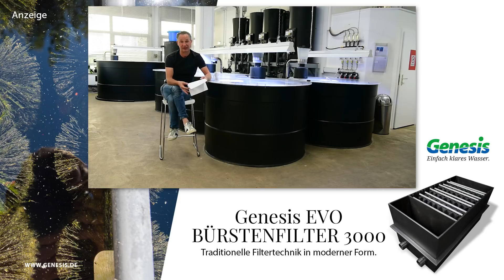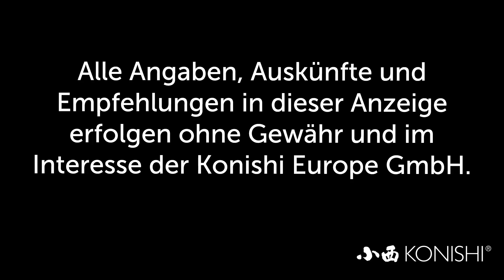Modern Koi Blog #3143 - Steigt beim Aufsalzen der pH-Wert?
Einer unserer Zuschauer wollte wissen ob der Anstieg seines pH-Werts auf das Aufsalzen seines Teiches zurückzuführen war.